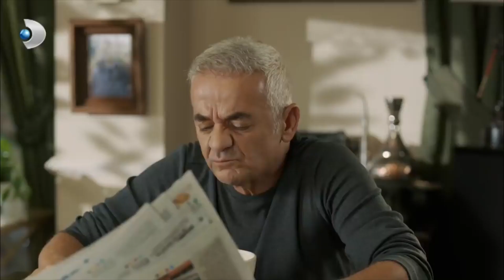Nilüfer, İsyan Etti! - Muhteşem İkili 4. Bölüm